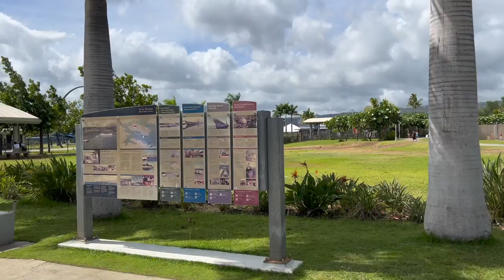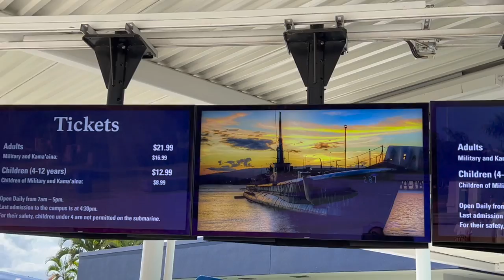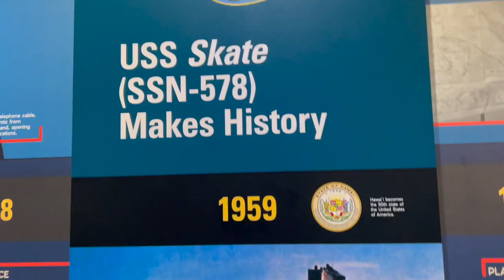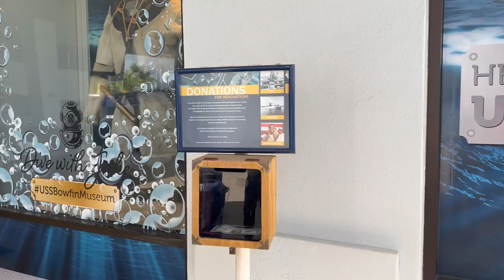Pearl Harbor Submarine Base Tour in Hawaii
This place is huge. If you want to visit every museum plus the pearl harbor memorial, then it may take almost 6 hours.  I came here around 3 pm and I only had time to tour 1 museum which was the submarine museum.  I didn't visit Pearl Harbor Memorial because I need to reserve a time slot for the boat ticket which I didn't have the time to do it.  Anyways, I had a lot of fun in the submarine museum and also outside around the shore area.  You can take a picture from the submarine facing the pearl harbor memorial for memory.  This place is very strict on timing. They closed exactly at 5pm and no entrance after PERIOD.  I saw a group of Indian Navy (they said they came from India for the tour in Pearl Harbor )  must be at lease 40 of them.  They came to the gate of the submarine museum as I was walking out at 5pm and the employee said they are closed and after they spoke to the manager, I believe they really follow the clock really closely and told the navy they need to come back tomorrow.  So make sure you are on time here.

please check out our amazon influencer page for our top picks and Product Demo videos

Emmarco Pro